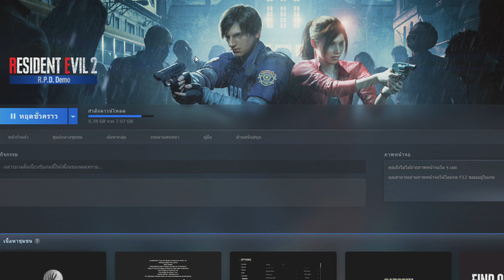ความลับที่ซ่อนอยู่ใน Resident Evil 2 Remake R.P.D Demo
Mythbuster Series

กด ไลค์ และ ติดตาม เพื่อจะได้เป็นกำลังใจให้กับผมในการทำคลิปต่อไปเรื่อยๆ และกดกระดิ่ง เพื่อที่จะไม่พลาดคลิปใหม่ๆ ของช่องนี้นะครับ
 Let's Mun For Everything
ATX CASE : Deepcool Kendomen Red
Mainboard : ASUS Prime B350M-A
RAM : DDR4-2400 ADATA Premier
CPU : AMD Ryzen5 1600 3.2GHz
GPU : GTX 1050ti
Keyboard : Razer Blackwidow Chroma
Mouse : Razer Deathadder Elite Chroma
Moniter : SAMSUNG LC24RG50FQEXXT 23.5" VA 144Hz
Microphone : Razer Seiren X
Headphone : หูฟัง We Bare Bears ที่ Miniso